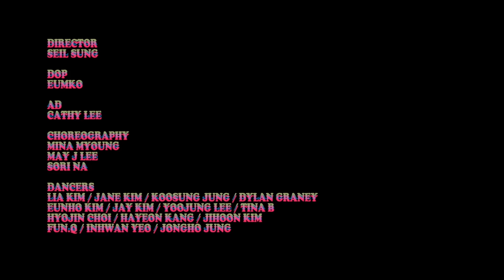Jay Park X 1MILLION / 'All I Wanna Do (K) (feat. Hoody & Loco)' [Choreography Version]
Jay Park X 1MILLION
'All I Wanna Do (K) (feat.  Hoody & Loco)' [Choreography Version]